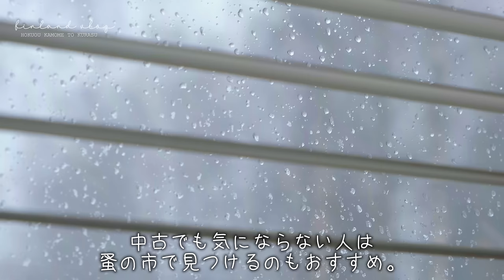AM6:00卵焼き焼いて、アラビアの食器でおにぎりを食べる北欧暮らしの朝【vlog】わが家の食器紹介(arabia編)。「かもめ食堂」のおにぎり。朝活/家事/朝ごはん。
こんばんは！北欧、かもめと暮らすのナナです🦌
毎月最終金曜日にお届けする[ Me Time ] 📻
今週はスケジュール都合で１週はやくお届けします！

今回は、早く起きた日の朝ご飯/わが家のアラビア食器紹介
そして最近作ったマリメッコ風のキッチン雑貨を紹介しています♪

強風でいつもより早く目が覚めた４月の朝。
いつもより丁寧な朝ご飯を作ることにしました。
フライパンで卵焼きを焼いて、おにぎりを握って・・・
コーヒーをそそいだらのんびりした休日のはじまりはじまり🍳

Vlogの中盤ではわが家の食器紹介(arabia編)も。
その他、アイスクリームを作ったり、マリメッコ風のコースター作りなど。

かもめのお店🌱アマゾンアソシエイトプログラムに参加しています。

動画内で使っている音楽📻リンクから飛ぶと2か月間無料の特典付き。